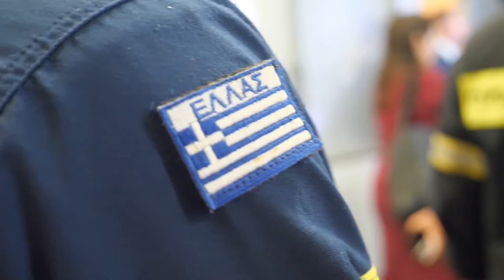Δήλωση του Πρωθυπουργού Κ. Μητσοτάκη στο Ενιαίο Συντονιστικό Κέντρο Επιχειρήσεων της Πυροσβεστικής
Το Ενιαίο Συντονιστικό Κέντρο Επιχειρήσεων του Πυροσβεστικού Σώματος επισκέφθηκε ο Πρωθυπουργός Κυριάκος Μητσοτάκης.

Ο κ. Μητσοτάκης ενημερώθηκε για τις ενέργειες που έκανε από την πρώτη στιγμή ο κρατικός μηχανισμού μετά το σημερινό σεισμό, από τον Αρχηγό του Πυροσβεστικού Σώματος Αντιστράτηγο Βασίλειο Ματθαιόπουλο και από τον Διευθυντή του Κέντρου Επιχειρήσεων Πολιτικής Προστασίας Αρχιπύραχο Ιωάννη Καραμαλίκη.

Παράλληλα ενημερώθηκε για την μετασεισμική ακολουθία από τον Πρόεδρο του Οργανισμού Αντισεισμικού Σχεδιασμού και Προστασίας (ΟΑΣΠ) Καθηγητή Ευθύμιο Λέκκα παρουσία του Υπουργού Προστασίας του Πολίτη κ. Μιχάλη Χρυσοχοΐδη και του Γενικού Γραμματέα Πολιτικής Προστασίας κ. Νίκου Χαρδαλιά.
Ο Πρωθυπουργός ευχαρίστησε όλους τους ανθρώπους της Πολιτικής Προστασίας αλλά και όλους τους εμπλεκόμενους φορείς για την άμεση επιχειρησιακή ετοιμότητα που επέδειξαν.